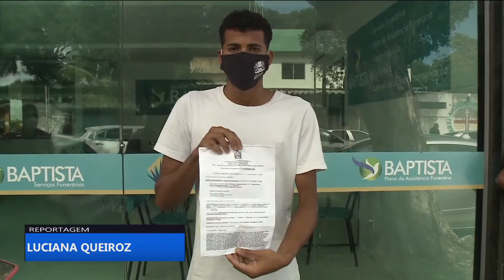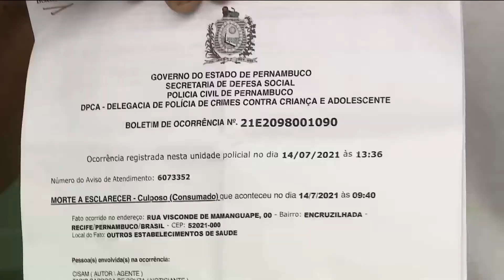Adolescente grávida de gêmeos denuncia negligência médica